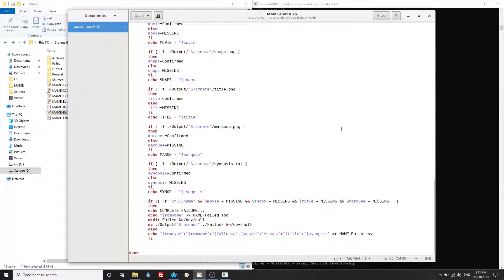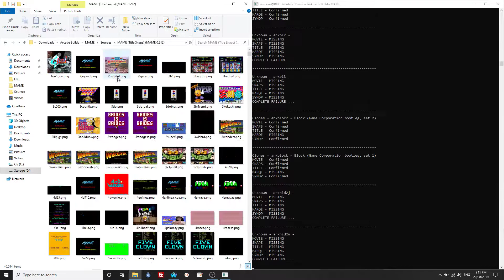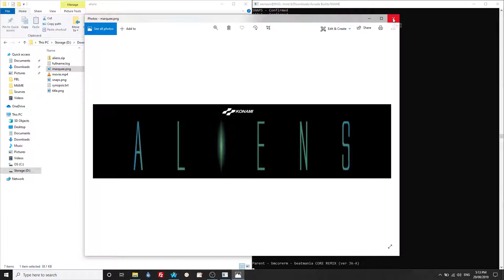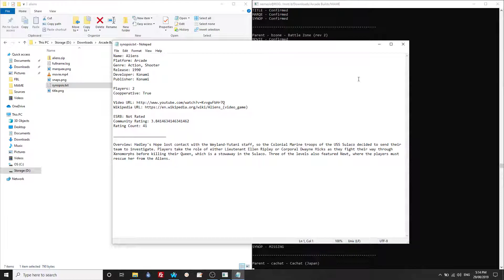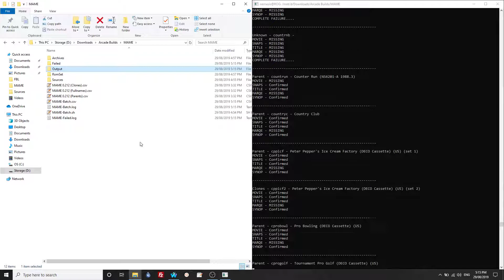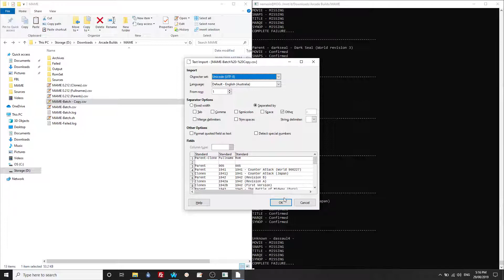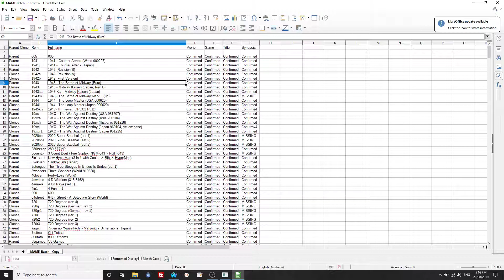MAME Batch Attempt 2